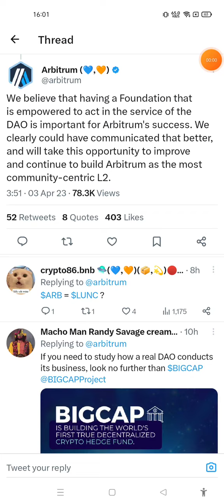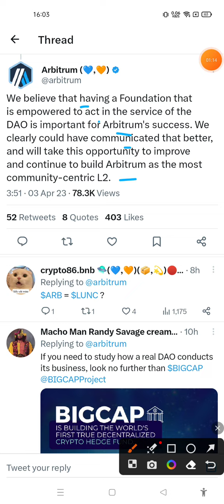Arbitrum Token 🚀 Arbitrum Twitter 🚀 Arbitrum Crypto 🚀 Arbitrum Update 🚀 ARB Token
arbitrum airdrop
arbitrum token airdrop
arbitrum airdrop guide
airdrop arbitrum
how to get arbitrum airdrop
arbitrum tutorial
arbitrum odyssey airdrop
claim arbitrum airdrop
arbitrum nova
arbitrum airdrop snapshot
arbitrum bridge
arbitrum airdrop tutorial
arbitrum ethereum
arbitrum airdrop 2023
arbitrum airdrop steps
arbitrum arbi crypto
arbitrum 2023